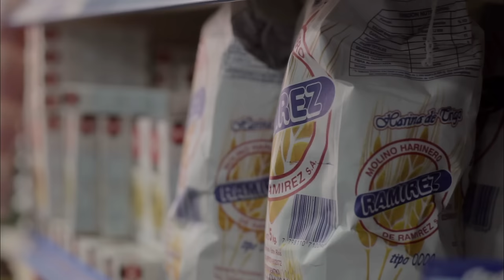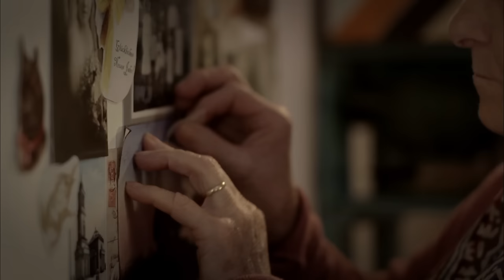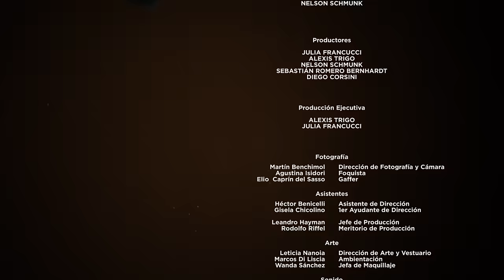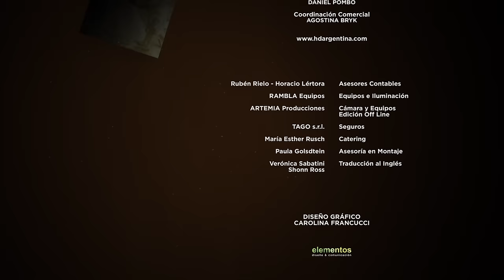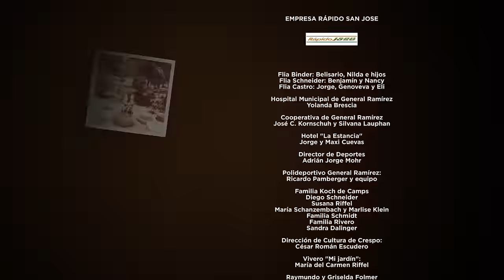Entre Ríos - todo lo que no dijimos ((((SITIO OFICIAL)))) - Eng Subtitles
Opera prima del Director Nelson Schmunk.